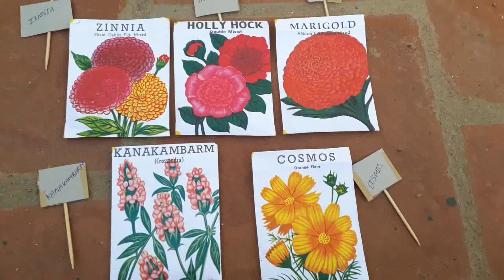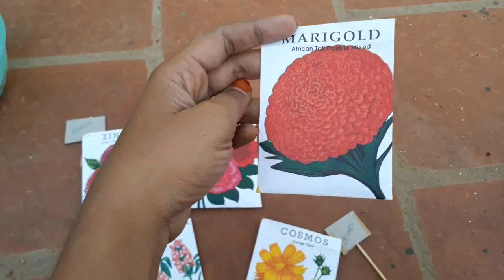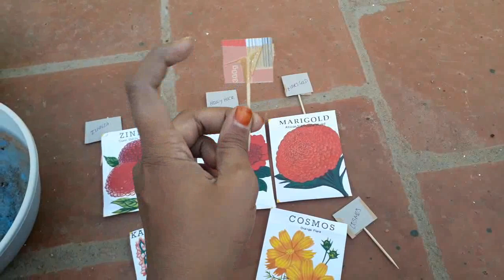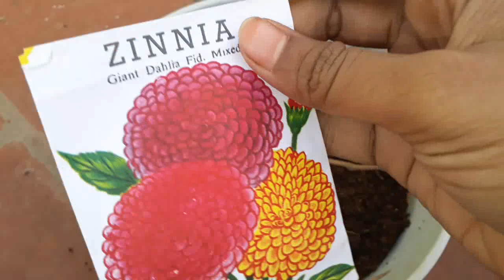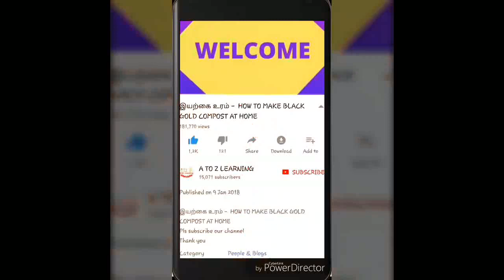அழகான பூக்கள் வளர்க்க மண் கலவை.....100% RESULT👍👍👍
Beautiful flowers in your garden 100% result potting mix...
All season flower.
marigolds, kanakambaram,zinna,holy flower,Cosmos